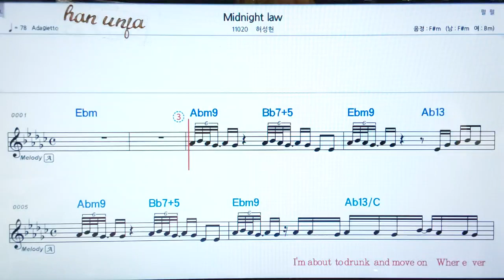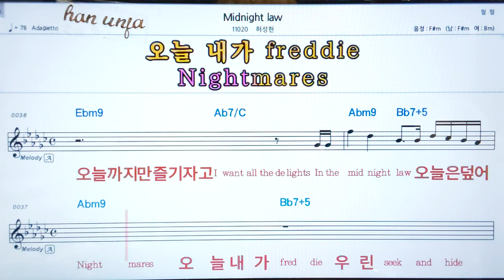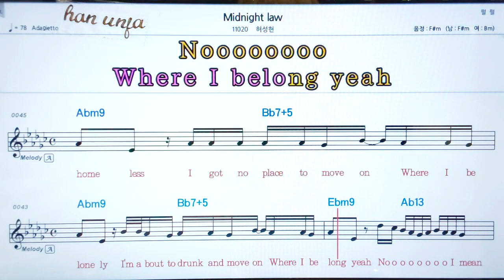💖 Midnight law/허성현 👍코드,악보, 가사 ,Karaoke*카라오케 반주